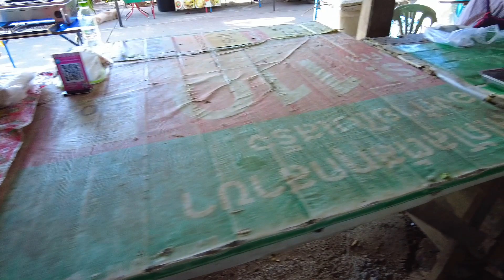ตลาดเช้าเหมืองแดง แม่สาย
ตลาดเช้าถือเป็นสีสันอย่างหนึ่งสำหรับเมืองท่องเที่ยวใกล้ชายแดนอย่าง อำเภอแม่สาย จังหวัดเชียงราย

Mr. เอก/Eak
บริการนำเที่ยว
รับ-ส่งหน้าด่านและสถานที่ต่างๆ (7.00น-22.00น ทุกวัน)
รับจัดทัวร์ส่วนตัว ทริปครอบครัว  ทัวร์ สถานที่ท่องเที่ยว
รับ-ส่ง ผู้ป่วยไป โรงพยาบาล คลีนิค รับทำใบ ตม.
สอบถามเพิ่มเติมได้ครับ line/โทร 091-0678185